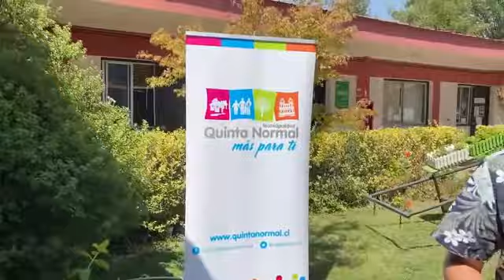Primer Taller de Reciclaje